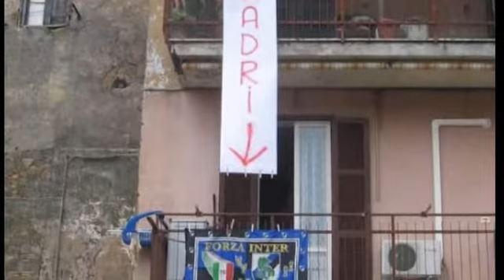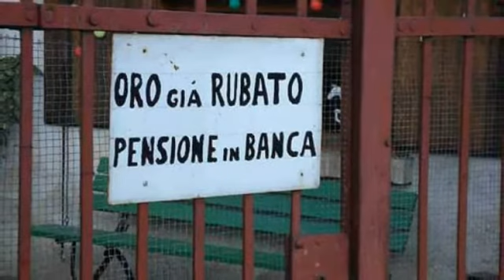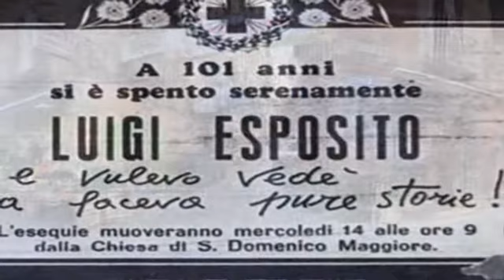Nicola Alesini - Annapoli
Nicola Alesini ‎–  album Flatus